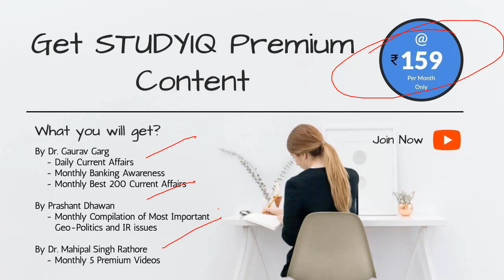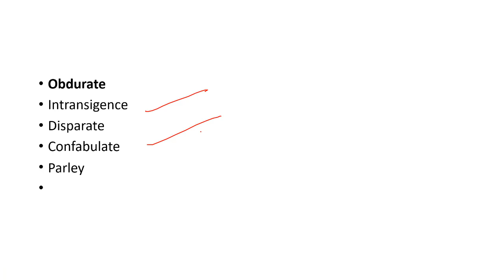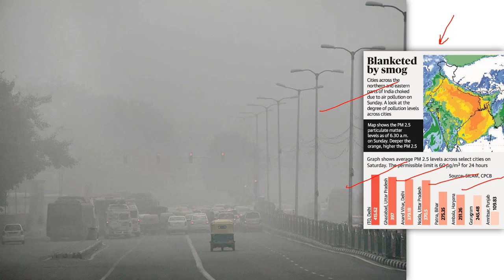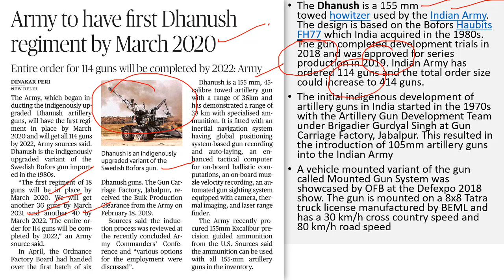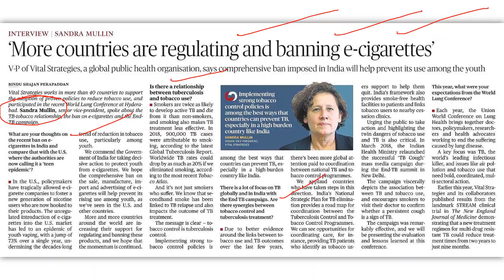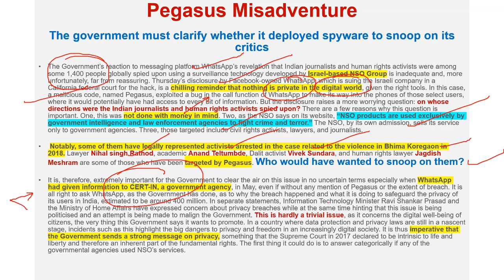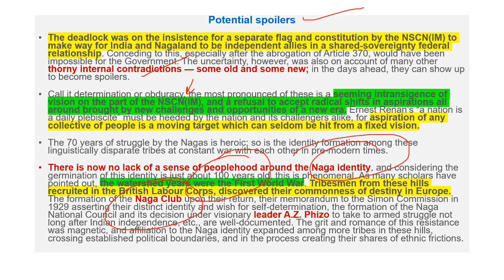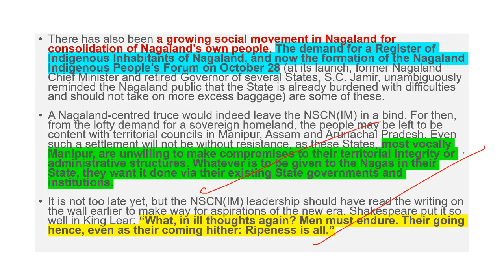04 November 2019 - The Hindu Editorial News Paper Analysis [UPSC/SSC/IBPS] Current Affairs